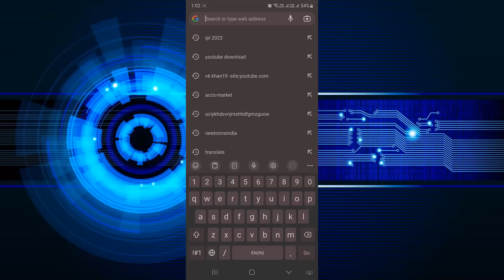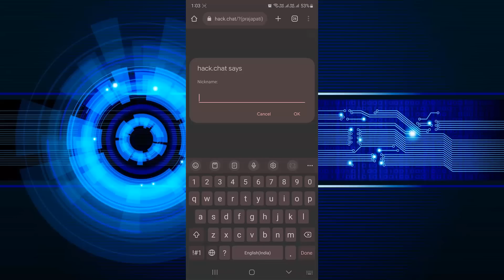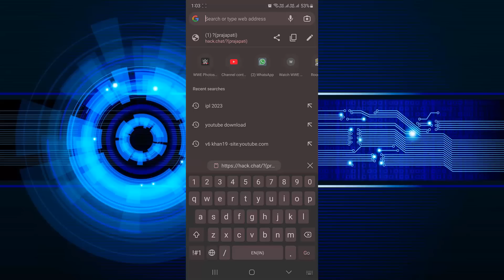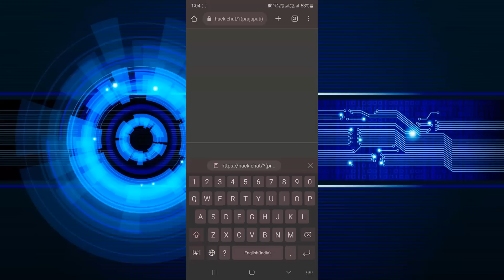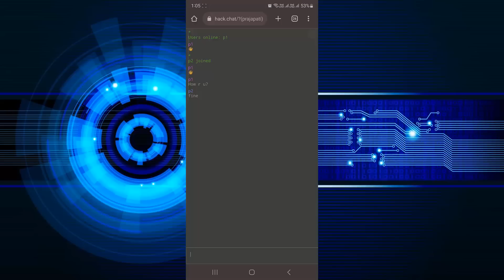How to Do Secret Chats?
"How to Hide Your Chats: A Step-by-Step Guide for Secure Messaging"